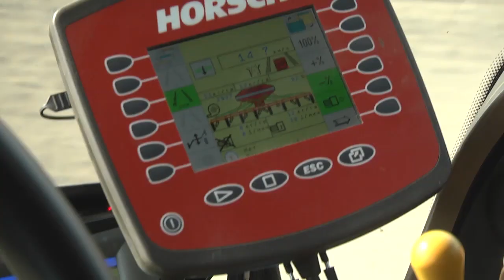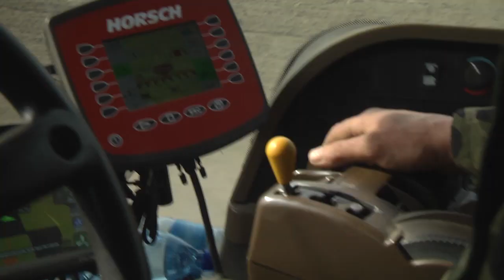2020-03-27 г. Брест. Посевная в Брестском районе: ОАО «Остромечево». Новости на Буг-ТВ.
Несмотря на природные капризы, аграрии Брестского района продолжают посевную кампанию. Часть культур уже находится в земле, часть еще в процессе посадки. Конечно, погода несколько сдвинула сроки, однако темпы уже набраны, дело идет. Наша съемочная группа побывала на полях Брестского района и понаблюдала за тем, как идут работы.